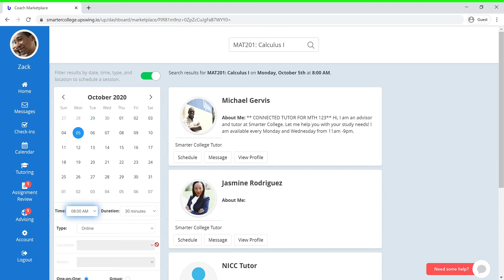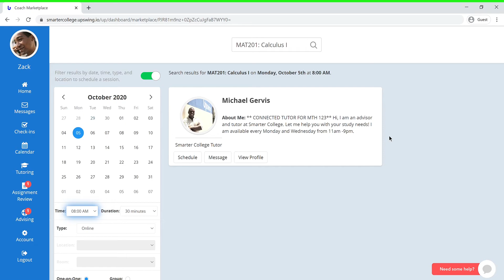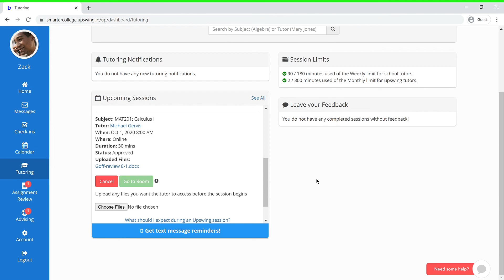How to schedule a Tutoring Session as a Student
Learn how to schedule a tutoring session as a student on Upswing.